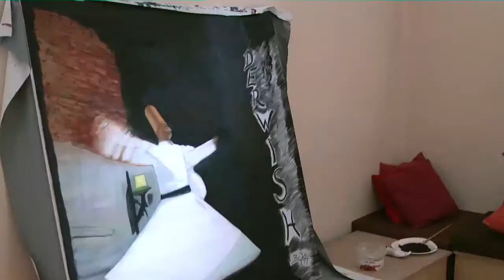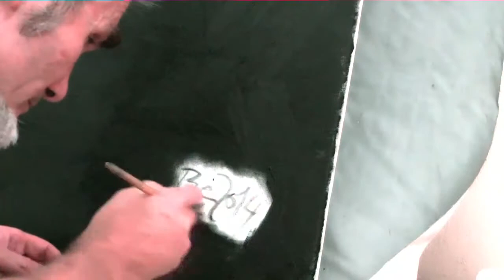Derwish Painting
Work on my Derwisch Painting in Oil , at Hof Buddenberg , Melle.
I started that work in Autumn of 2014 and gave now some finishing.
Drumsound by Bernardo Juni , Didgeridoo : Sureshwara